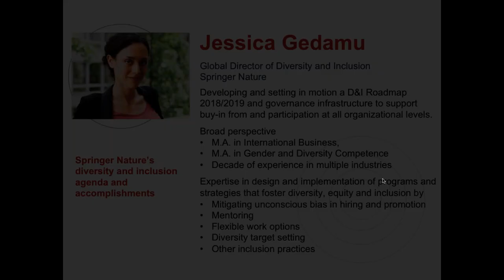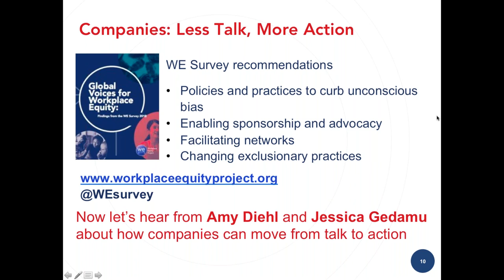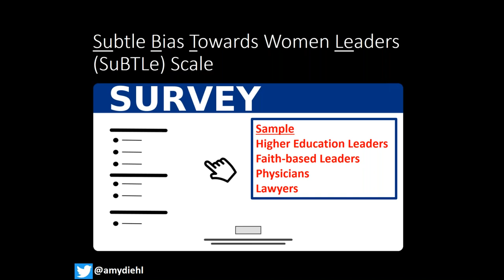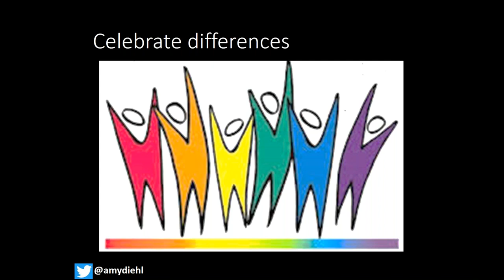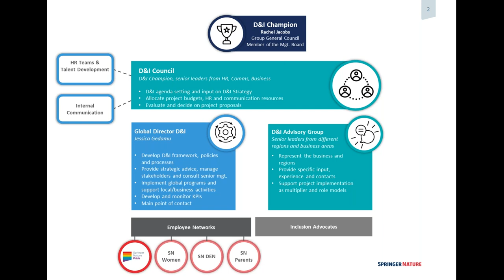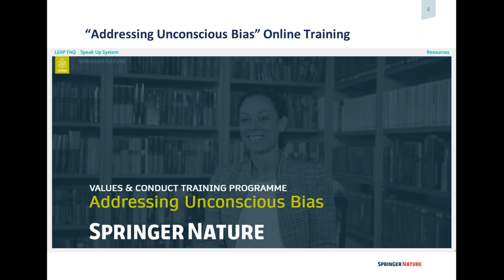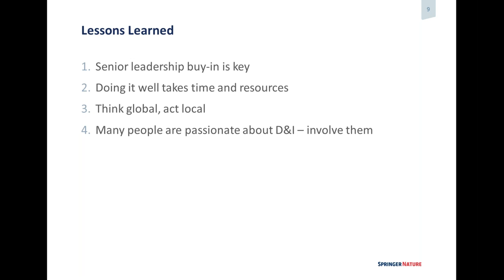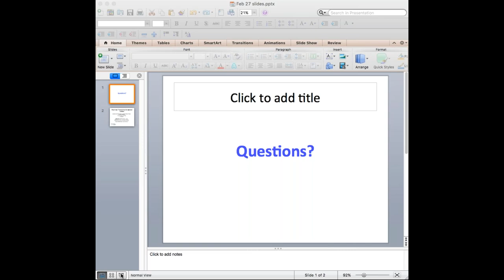From Diversity to Inclusion & Equity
2019 | Webinar | From Diversity to Inclusion and Equity

As inclusion strategist Verna Myers once said, “Diversity is being invited to the party; inclusion is being asked to dance.” Attendees of this webinar will come away with a better idea of how individuals and organizations can move beyond good intentions to realize more inclusive workplaces in scholarly publishing. Panel speakers will cover tools, tactics, and strategies that can help to reset cultural norms and redress power imbalances in our institutional structures that occur around gender, ethnicity, age, sexual orientation and other differentiators.

Moderator:
Susan Spilka, co-founder of the Workplace Equity Project., will moderate. Susan led internal and external communications at Wiley for two decades, playing a key role in the development of its widely admired global culture. Along with AIP Publishing’s Simone Taylor and consultant Jeri Wachter, Susan conducted the WE Survey last year to establish a baseline of data about diversity and inclusion in scholarly publishing workplaces.

Panelists:
Amy Diehl, Ph.D., Associate VP and Chief Information Technology Officer at Shippensburg University of Pennsylvania, will speak about subtle bias towards women at work: what it is and how it can be eliminated. Whereas overt discrimination is likely to be conscious and unlawful, subtle bias consists of negative or ambivalent treatment of social minorities that often conveys ambiguous intent. She’ll discuss six factors that characterize subtle bias and present the framework she developed (with research partner and Biola University professor Leanne Dzubinski, Ph.D.) to eliminate it. Amy’s doctoral dissertation focused on how female leaders in higher education deal with adversity, and since then, her research has looked at gender barriers in a variety of industries. She is excited to join the conversation about scholarly publishing workplaces.

Jessica Gedamu will discuss Springer Nature’s diversity and inclusion agenda and accomplishments since she joined as Global Director of Diversity & Inclusion about a year ago.  She will describe the D&I Roadmap 2018/2019 and D&I governance infrastructure she’s developed with the company’s leadership to support buy-in from and participation at all organizational levels. Jessica brings a broad perspective to the table, having earned an M.A. in International Business and an M.A. in Gender and Diversity Competence, and spent almost a decade working on these issues with multiple industries.